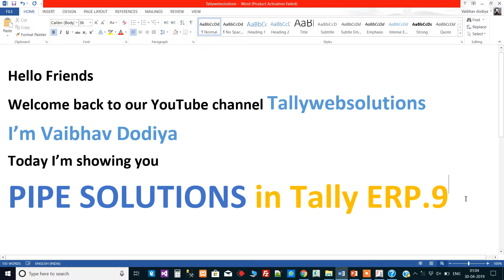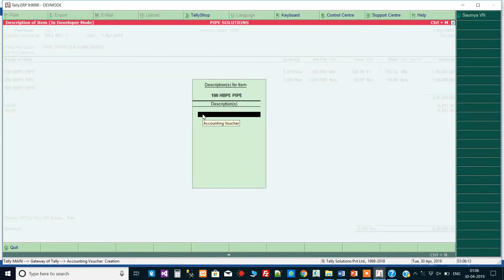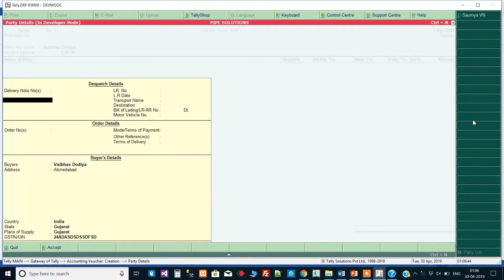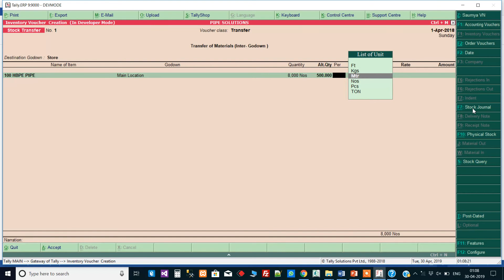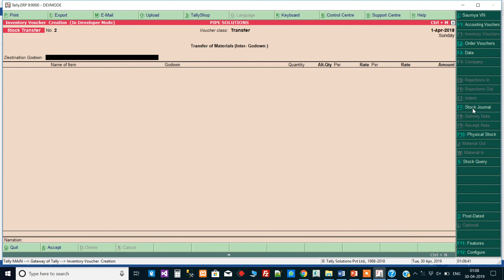(Buy TDL Source Code) Pipe Module in Tally Prime | Mtr Feet Nos kgs Tone wise Pipe Billing in Tally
(Buy TDL Source Code)